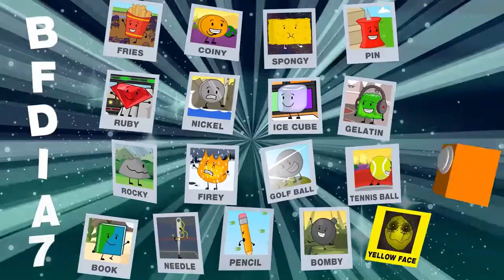BFDIA 7 (hai :3 " IM IN YOUR WALLS)